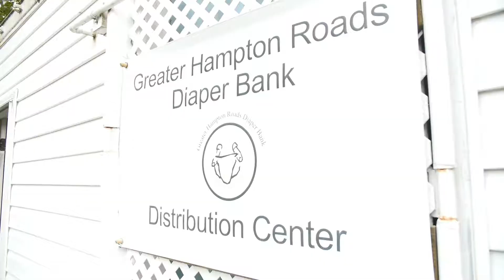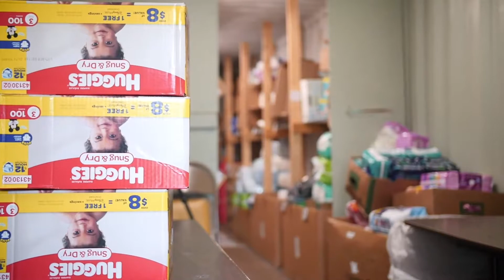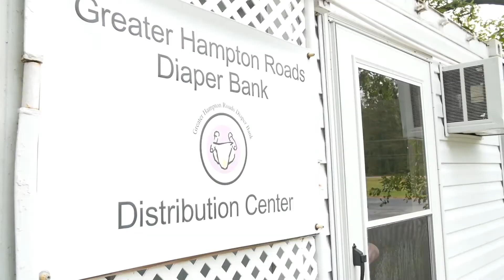Greater Hampton Roads Diaper Bank Helps During COVID-19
The Hampton Roads Community Foundation and United Way of South Hampton Roads jointly awarded $517,410 in initial rapid response grants to 34 nonprofits providing COVID-19 relief for people in South Hampton Roads.

The Greater Hampton Roads Diaper Bank is one of the nonprofits on the frontlines helping people with food security, emergency housing, household essentials and mental health counseling.